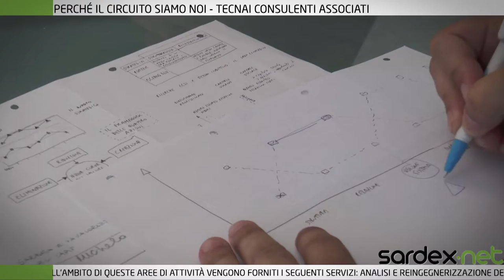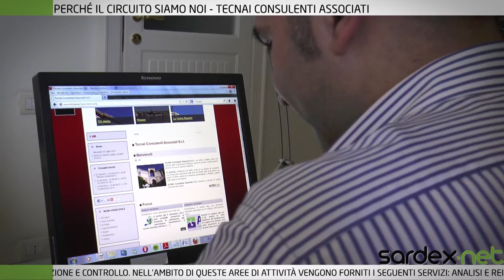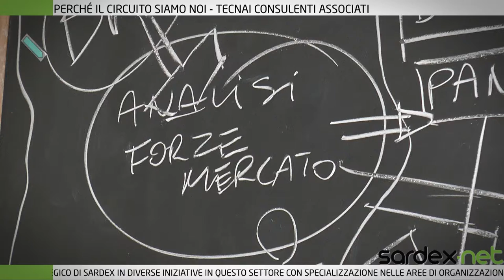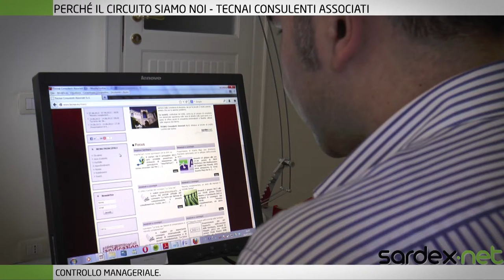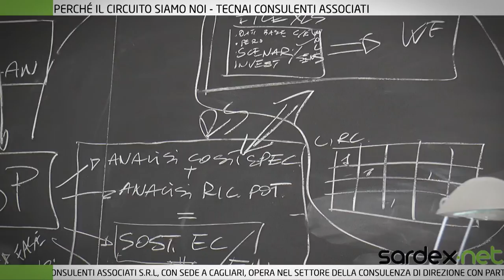Fabrizio Palazzari Tecnai perché il circuito siamo noi!